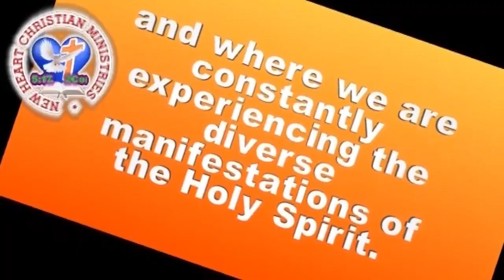End time Signs